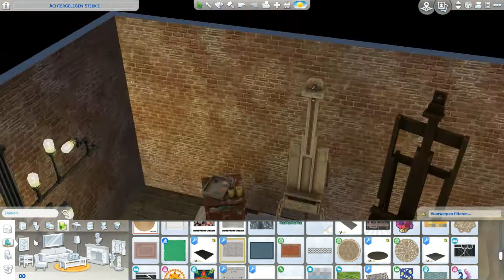Abandoned property turned into squat | The Sims 4 | Speed Build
Abandoned property turned into squat by a group of squatters in Brindleton Bay. This place was a small electricity house but was abandoned.

If you like this video, sign up for my channel.